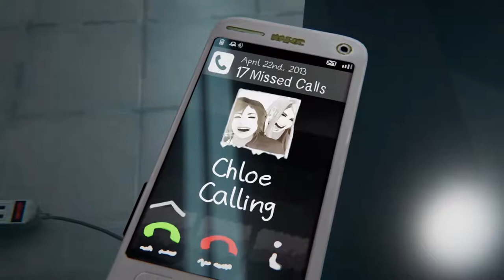Life Is Strange Before The Storm Music Video GMV - Your Song - Ellie Goulding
This is the 7th music video that I have made which features the video game "Life Is Strange Before The Storm" and is a prequel to the game Life Is Strange. This video therefore is also a prequel to the music video "Life Is Strange Music Video GMV - Starcrossed - Ash" and will tell the story between two friends who despite both having lost something important to them, they still had each other, and how that will be taken away one day..
I (Pengibaby) made this video using the song "Your Song" by Ellie Goulding. This is her cover of the song "Your Song" originally by Elton John.

All Editing was done using Adobe Premiere Pro CC 2017.
**This was also uploaded to my friend's gaming channel.**

Music Performed by: Ellie Goulding
Song written by: Bernie Taupin and Elton John
Record Label: Polydor